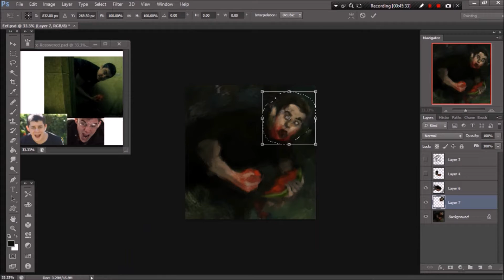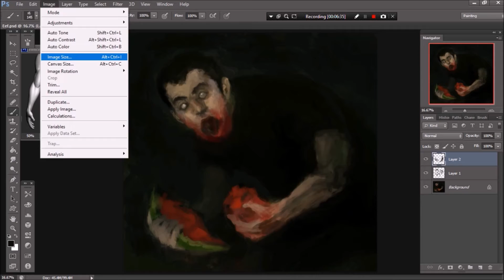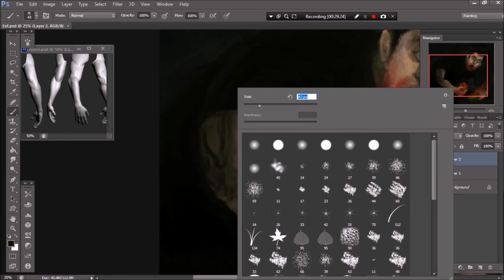Melon Man Speed paint: Digital Painting 003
One of the spontaneous characters from Unus Annus